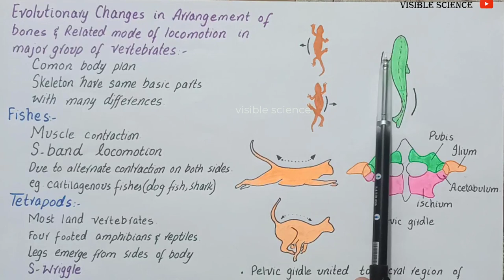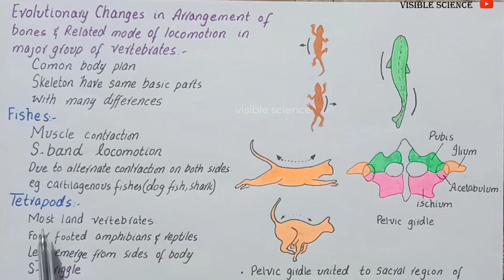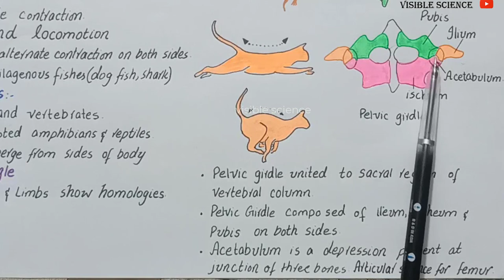evolutionary changes in arrangement of bones | class 12 | Fishes | tetrapods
Evloutionary changes in the arrangement of bones
and related mode of locomotion in major groups of vertebrates
All vertebrates have a common body plan and have skeleton formed of the same basic parts,
but there are many differences. Some of these can be related to changes in habitat for example,
support and locomotion in sea requires adaptations which differ from those needed on land or in
air. Most fishes are propelled forward by means of muscle contraction which pass along the body
from anterior to posterior producing a characteristic S-band locomotion. Alternate contractions on
both side produce lashing movements which drive the fish forward through the water. This type of
motion is seen in cartilaginous fish like dog fish and sharks.
Most land vertebrates are tetrapods. In four footed amphibians and reptiles, the legs emerged
from the sides of the body and the S-wriggle is retained as a part of the body. Girdles and limbs of
tetrapods show clear cut homologies in fundamental structure.
The tetrapod pelvic girdle is united firmly to the sacral region of the vertebral column. It is composed
on each side of three cartilaginous bones ilium, ischium, pubis. A depression, the acetabulum
usually located at the point of junction of three bones, furnishes the articular surface for the femur.
The limbs of tetrapods are fundamentally similar, fore and hind-limbs are also alike.
The tetrapod limb is primitively pentadactyle. Reduction and fusion accounts for many variations
from the primitive condition that are encountered. For example in the case of mammalian locomotion
the legs project beneath the body providing more effective support. In running mammal, stride
length and power are increased by arching the spine first upward with the limbs fully extended, in
this way the force produced by the back muscle is transmitted to ground.
Flight has evolved in three types of vertebrates namely in pterodactyls, birds and bats. It involves
far more muscular effort than swimming and walking or running.To generate sufficient lift to remain air-borne a flying organism must have wings with a large
surface area in contact with the air and must beat its wings powerfully. The skeleton of birds
is highly modified for flight. Among the more obvious adaptations are the enlargements of the
pectoral girdle and the development of sternum to form a massive keel for the attachment of
flight muscles. The supra-coracoid muscles provide power for tlhe upward stroke. The lifting action
is possible because the tendon of the supra- coracoid muscles passes through an opening the
formen triosseum formed between the scapula coracoid and clavicle bones and is attached to the
upper surface of the humerus. The number of bones is reduced as compared to those in the limbs
of other vertebrates and many bones are fused together to increase strength.
The shape of the wings greatly influences the speed and the type of flight which can be achieved.
For example long narrow wings like those of gulls and other sea birds are ideal for gliding into wind.
While short broad wings like those of many garden birds are effective for slow flapping flight. Bats
have a quite different arrangement of wing bones but show a parallel range of adaptation for flight.